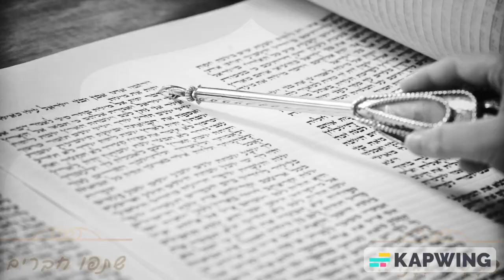(149) פרשת "יתרו" - עליית רביעי